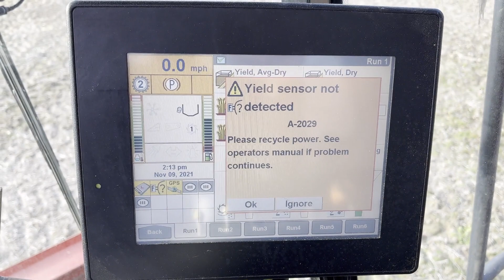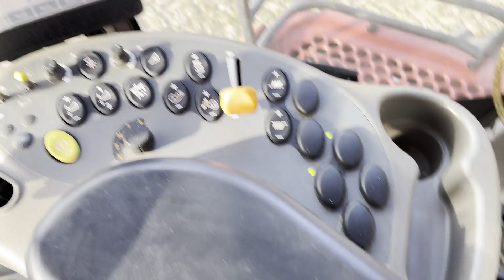2008 CASE IH 8010 For Sale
Consigned by local farmer.
Local Farmer has owned this combine for approx. 8 years and since he has sold one of his farms, he doesn't need it anymore. it was mostly used on small grain.
900/32 drive tires at approx. 90% put on a few years ago.
Combine is still at the customers farm.
Call Larry at 715 five seven seven 1555.
or his wife at 715 two one five 0482
to set up a appointent to look at it or to ask more questions.